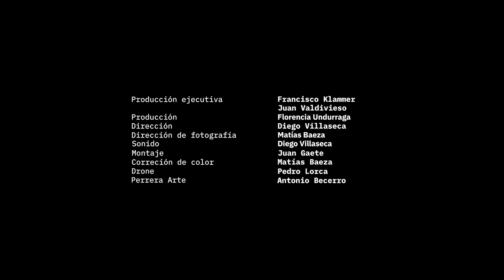South Plug S1 - Motivado (Docu)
Motivado produce música electrónica de manera solitaria desde el año 2010, y desde ese momento su exploración lo ha llevado a experimentar con secuenciadores, sintetizadores y sampler; Además participa activamente en Discos Pegaos expandiendo la cultura y el sonido de los músicos de latinoamérica 🌎
Actualmente vive la música electrónica como un medio para canalizar sus emociones e influencias 🔊
Mira este documental en Facebook, Vimeo y nuestro sitio web.